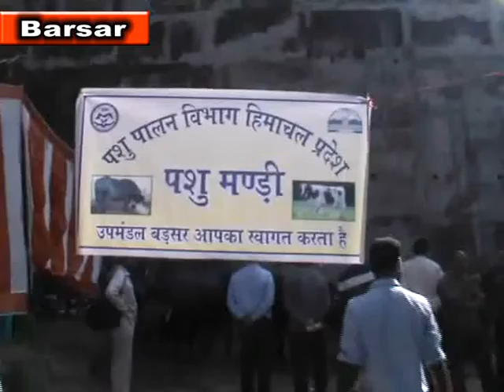बड़सर के भोटा पशुपालन विभाग द्वारा पशु मंडी का आयोजन किया गया।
बड़सर के भोटा पशुपालन विभाग द्वारा पशु मंडी का आयोजन किया गया। जिसमें सांसद अनुराग ठाकुर ने बतौर मुख्यातिथि शिरकत की। इस कार्यक्रम में बड़सर उपमंडल के करीव पांच सौ पशुपालकों ने मेले में भाग लिया। इस दौरान पशुपालन विभाग द्वारा किसानों को पशुओं से सम्बंधित बीमारियों के बारे में विस्तार से बताया। इस मौके पर सांसद अनुराग ठाकुर ने बताया कि किसानों को कम से कम एक या दो पशु जरुर पालने चाहिए। जिससे किसानों की आय में बृद्धि होगी।